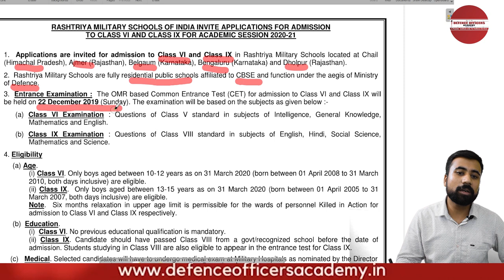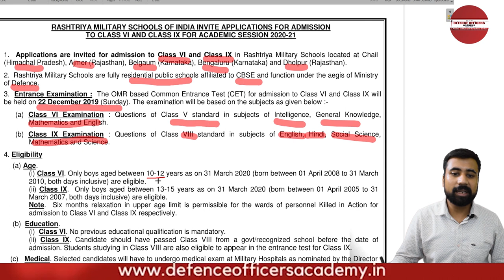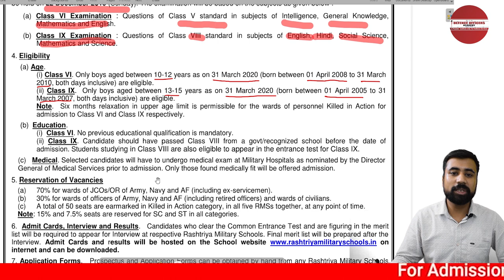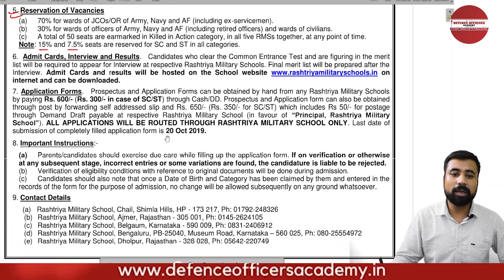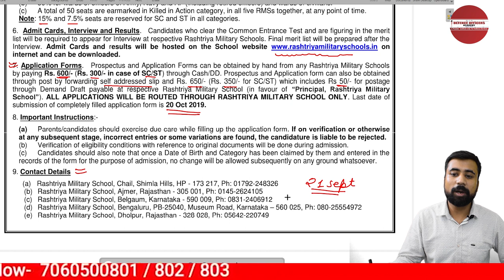Rashtriya Military Schools Admission 2020-21 For class 6 and 9 | DEFENCE OFFICERS ACADEMY, Dehradun